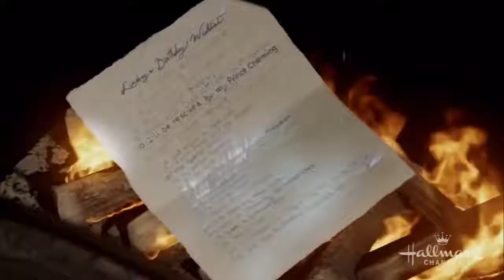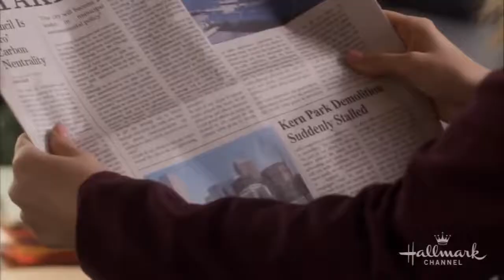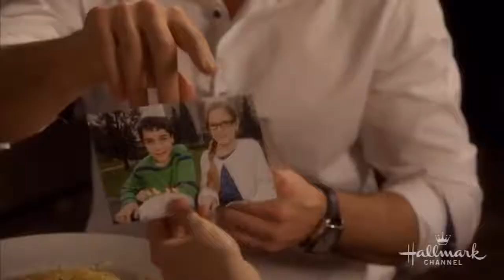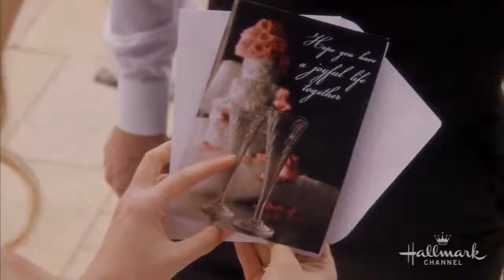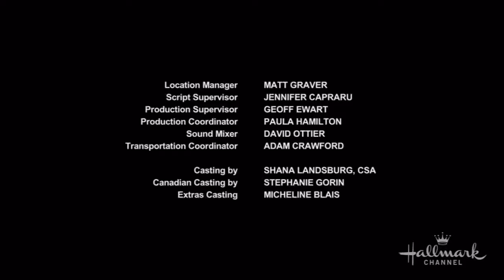New Hallmark Wish Come True 2018 - Grest Hallmark Romance 2018